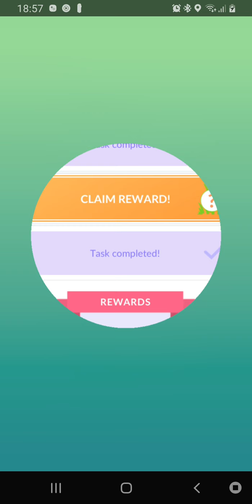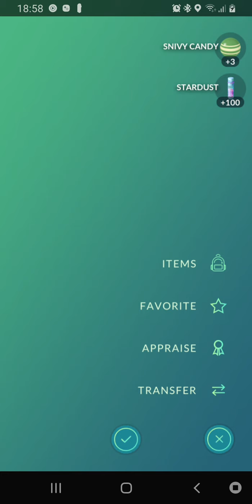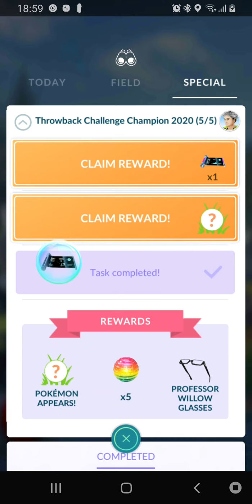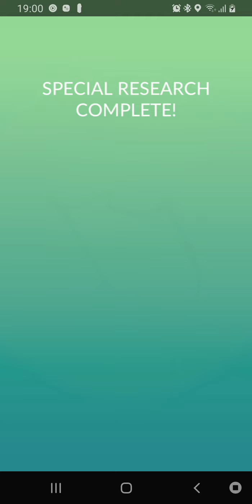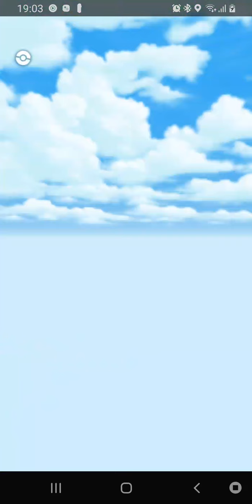Coś mi wyszło z questów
Niby ex raid tylko A na questach też był